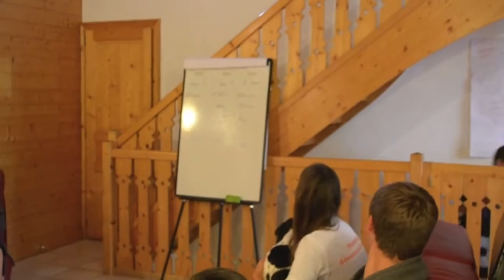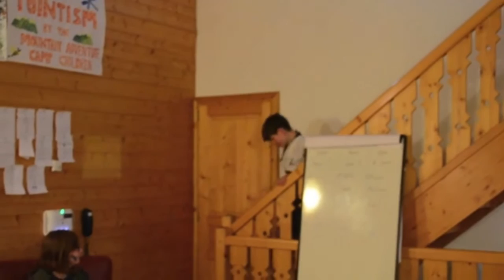Summer Camp Bin Bag Fashion Show - Mountain Adventure Camps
In order to help the development of friendship and team work, one evening we give the kids 2 black bin bags, 2 pedal bags and 60 minutes. Once they add a touch of imagination, we get this!

For more details on our summer camps and family adventure holidays take a look at our

Our bin bag fashion shows are basically what it says on the tin. This is a perfect evening activity for those with a slightly more eccentric or creative side to express themselves. Even those that wouldn't normally enjoy an arts and crafts session at school find that they have fun making suits, dresses and other awesome outfits.

As a team, the children have to agree on a soundtrack and a model to strut their stuff on our summer camp catwalk!